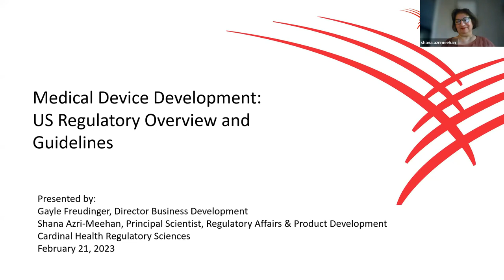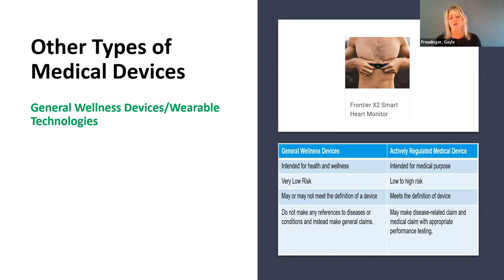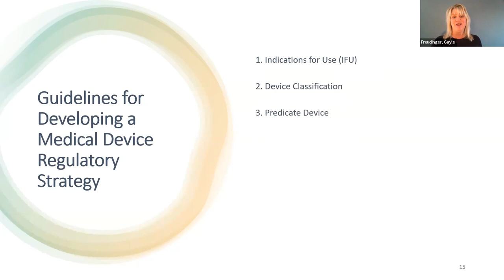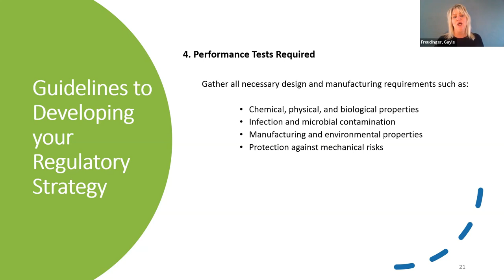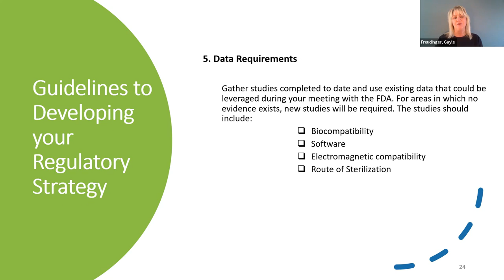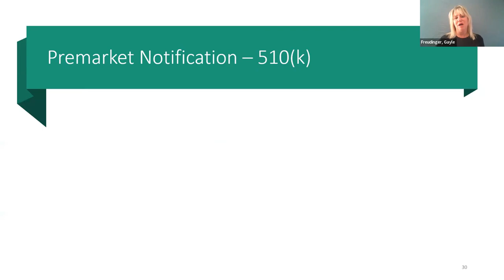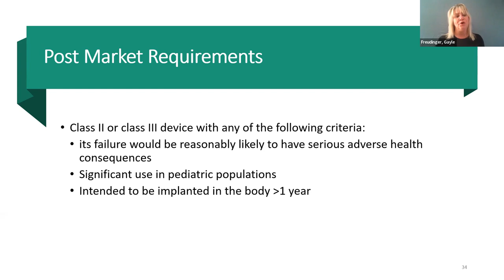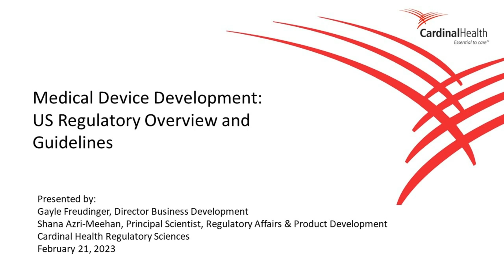2023 02 AZBioPEERS Regulatory Affairs Part 2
AZBioPEERS Education
Regulatory Science  - Part 2

Medical Device Development:  US Regulatory Overview and Guidelines

This presentation will provide a brief overview of the Medical Device development process and address the regulatory requirements for  manufacturers throughout each phase of development.

+  What is required by the FDA?

+  What are the timelines for submitting regulatory documents and receiving approval?

+  How much are the regulatory costs?

+  What pitfalls can be avoided?

Presented by
Gayle Freudinger
 Director Of Business Development
Cardinal Health Regulatory Sciences

Shana Azri-Meehan
Director, Regulatory & Product Development